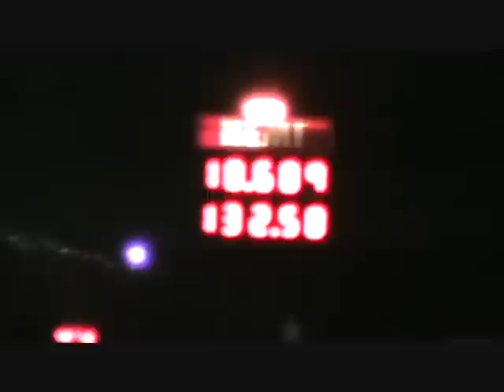1G DSM 10.4 @ 138.5 Eagle Talon TSI Rizzotti Racing NED Stock Motor FP Turbo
1G DSM Eagle Talon Tsi  Rizzotti Racing NED Stock Block, FP Turbo, and the driver mod